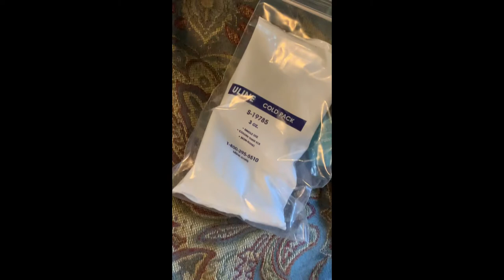Dubi Deli Unboxing & Review! AA+ Service!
In This video I unboxed a small package from Dubideli.com ￼and give my Two cents on the whole package￼ 😂